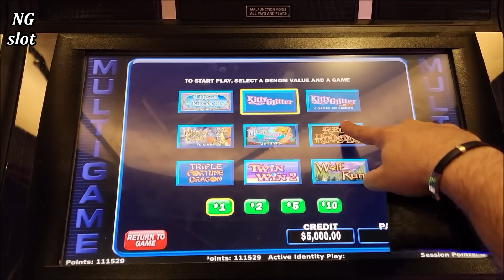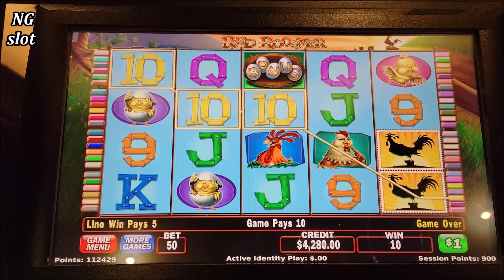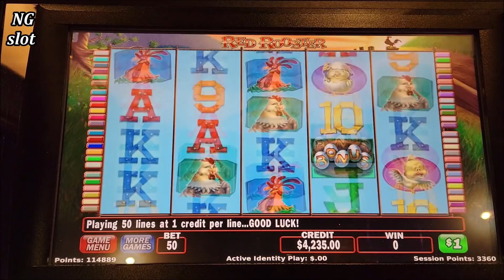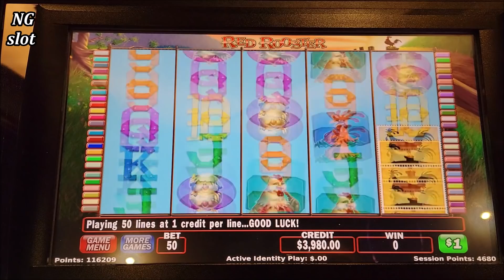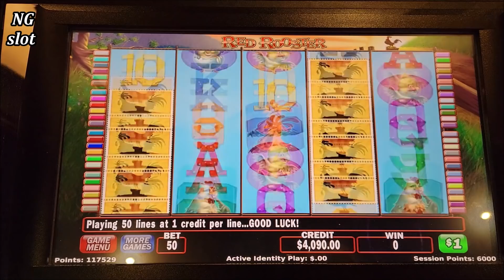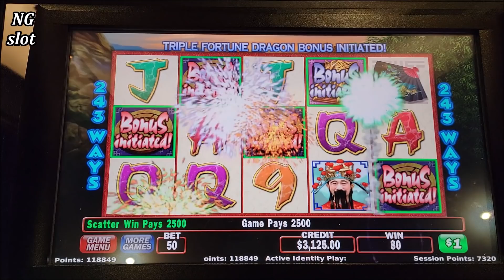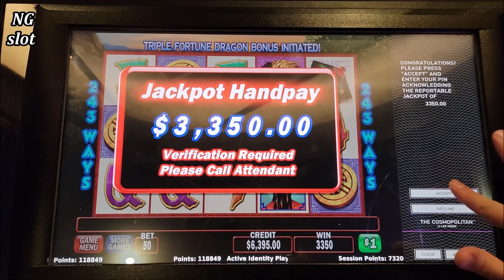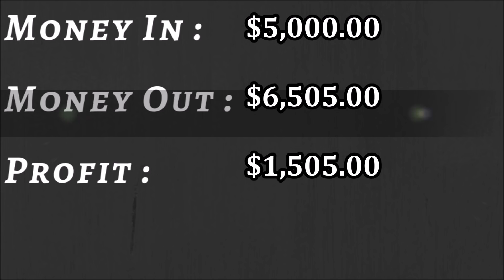Super Rare 5 TRIGGERS On High Limit Triple Fortune Dragon Slot | SE-9 | EP-1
high limit slot machine max bet jackpot, high limit dragon unleashed slot machine jackpot, 5 bonus symbols on high limit slots, how to win on slot machines, how to win jackpot at casinos, las vegas casinos high rollers , slot machine tips, slot machine strategies , live slot play at casino !